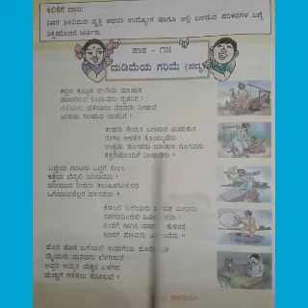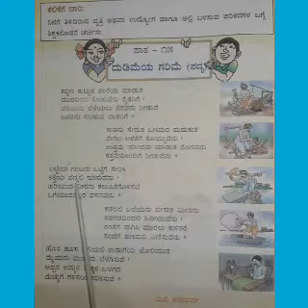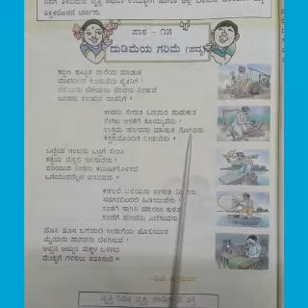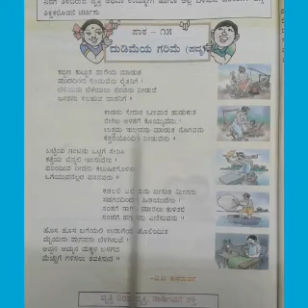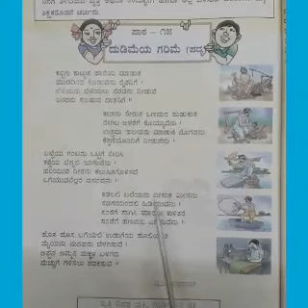ಕನ್ನಡ, ತರಗತಿ -4ನೇ, ಪಾಠ -15, ದುಡಿಮೆಯ ಗರಿಮೆ (ಪದ್ಯ)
ಪಾಠ -15, ದುಡಿಮೆಯ ಗರಿಮೆ  (ಪದ್ಯ )